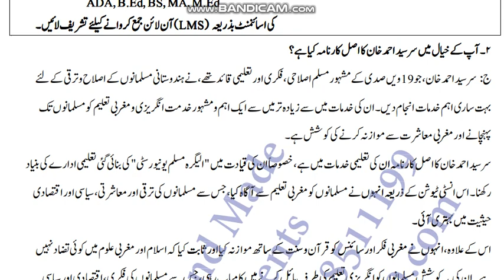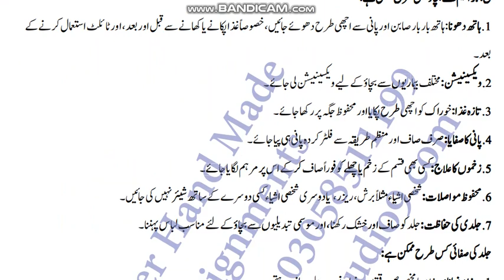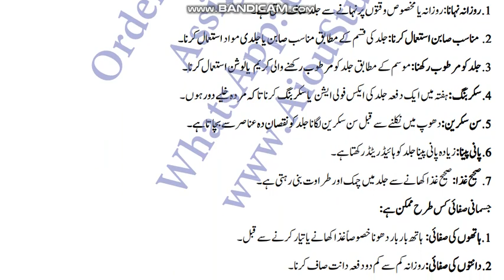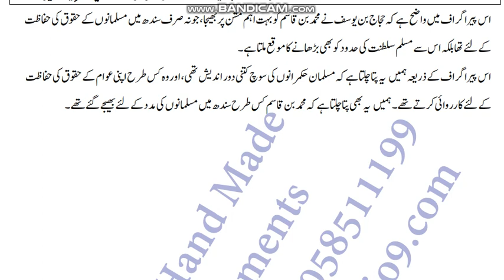⏩ AIOU Code 204 Solved Assignment No.1 Autumn 2023 || Subject: Urdu For Daily Use || Level: Matric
NOTE:
Dear Students!

Assalam-o-Alikum!

⏩ @aco- graphy
⏩ The End